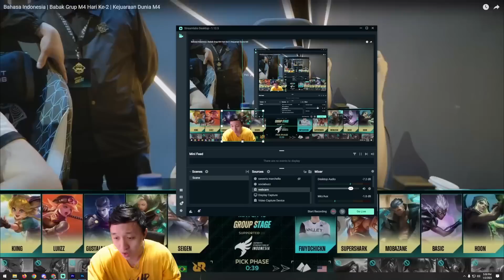RRQ AKIRA TERNYATA SEGILA INI! GA HERAN MEREKA PENGUASA BENUA AMERIKA.. CARA MAINNY BIKIN MERINDING.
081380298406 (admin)